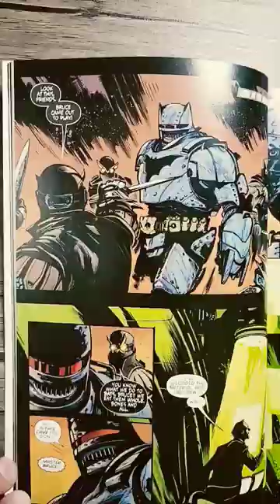DC Comics, Batman The Court of Owls.